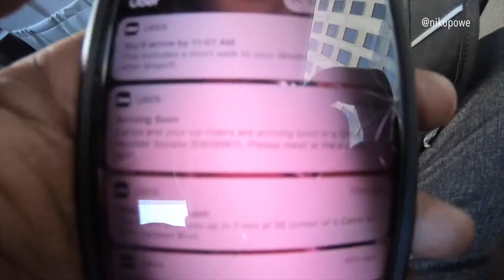Waldorf Astoria | Chicago Winter 2018 | 11:11 Love Letter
Jesus is WORTHY to be PRAiSED!!!